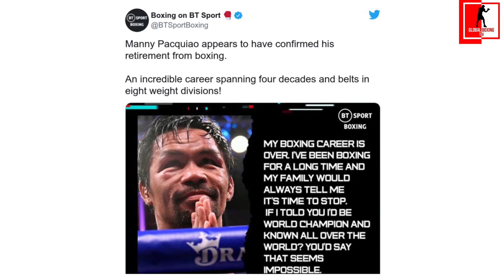BREAKING NEWS! MANNY PACQUIAO OFFICIALLY RETIRES FROM BOXING AT AGE 42